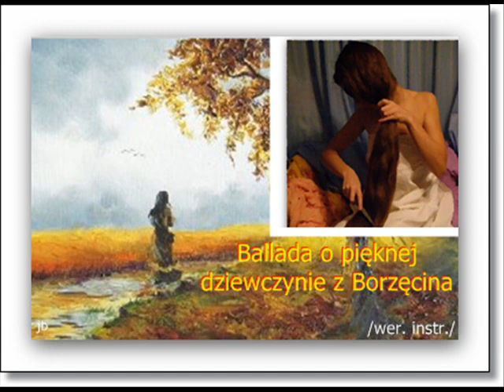Ballada o pięknej dziewczynie z Borzęcina /oryginał/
Muzyka Józef Gąsawski
Opracował Janek B.
wersja instrumentalna